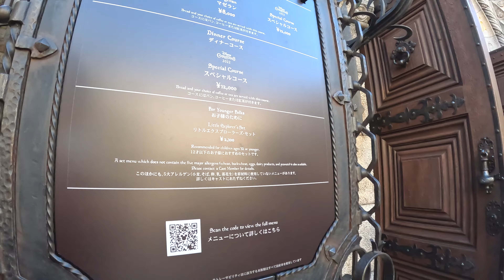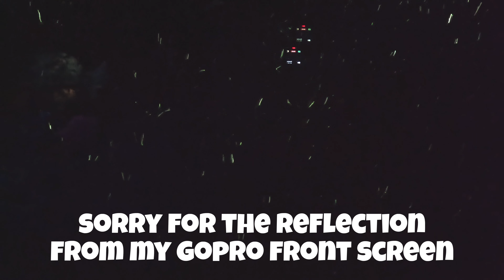Tokyo DisneySea 20,000 Leagues Under the Sea E18 December 20, 2023 Maihama Japan 東京ディズニーシー